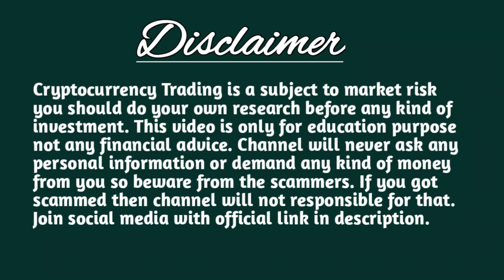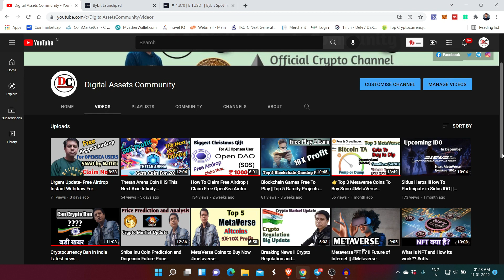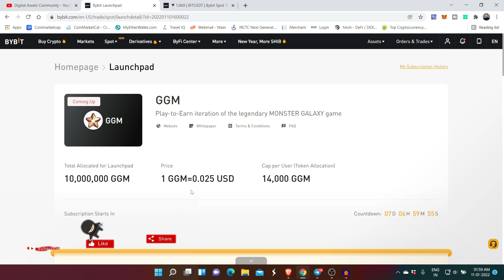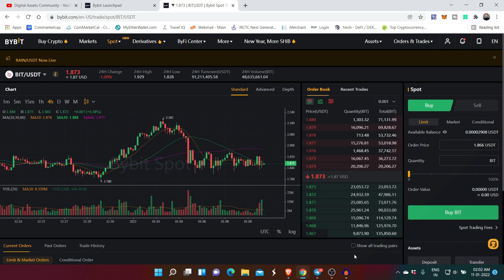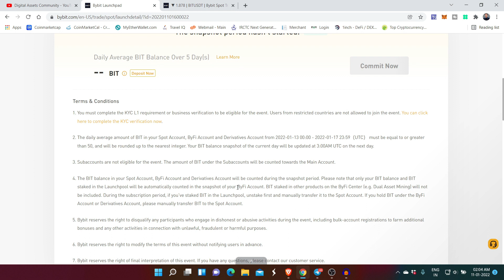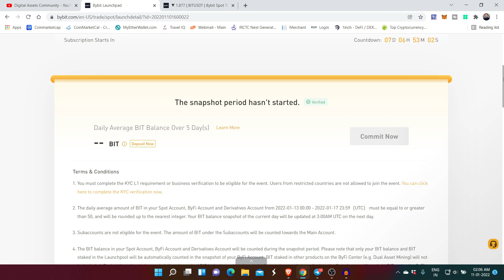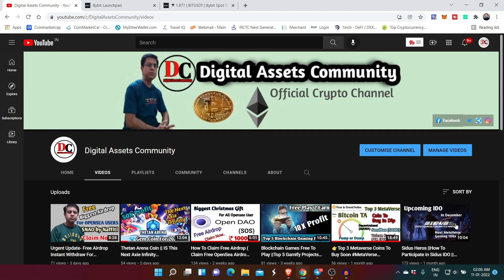New Token Launch on Bybit Launchpad ||Monster Galaxy ( GGM )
Hello Friends,

👉This video is about New Token Launch on Bybit Launchpad so don't miss this opportunity... Signup now

Hey,  I NEED YOU to team up with me in THETAN ARENA NFTs game!  Join now with my link given below-

Win 10,000 USDT Worth of Christmas Gifts! Guys so plz Signup CoinMarketCap today through my link is given below-

If you want to join FTX crypto exchange  with me then plz join my refferal link which is given below-

If you want to join Kucoin crypto exchange  with me then plz join my refferal link which is given below-

[$1010 Bonus + $400,000 Trading competition + Free 15% APY]

👉Bybit : $625 Bonus + $6000 worth of BIT tokens
Enter "CLAIM25" in Rewardshub Deposit [$25 Bonus]

If you want to registered yourself in **CoinList Pro Exchange** and participate in Pre-Sale then please Signup with my referral👇 link which is given below-

👇Token Goodies Exchange Link   is given Below-

If you want to download TRC-20 wallet TronLInk Pro you can use my referral  👇 link which is given below-

TronLink Pro refferal code- 3jAv

I have created my another youtube channel for you.

Daily Motion Channel Name- Digital Assets Community

you can find my channel on this same name on daily motion platform

There are upload some interesting videos about Online Earning, Education and many more.

 Bittrex Global Exchange-

If you have any query or suggestion please write me on comments section.